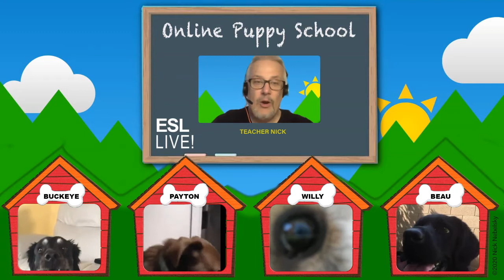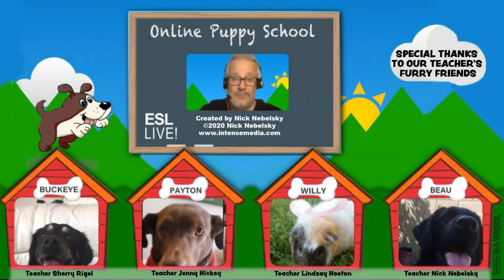ESL LIVE! Online Puppy School - First Day of School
This is only the beginning. We are working towards developing our first Online Puppy School. We are taking new students AND new teachers.

Featuring the immeasurable talent of Qkids Teachers.

Featuring four Qkids Teacher's pets.